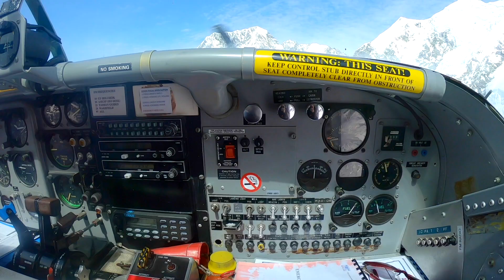Mount Cook "Cloud Piercer" Scenic Flight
Mount Cook "Cloud Piercer" Scenic Flight. Nothing is better than observe the highest mountain in New Zealand - Mount Cook 'The Cloud Piercer' - from the air. With a scenic flight through Mount Cook national park we passed this mountain twice. On the way down in a helicopter and on the way back in a ski plane. Halfway we landed on the Tasman glacier to walk around for 10 minutes. One of our highlights during our trip. Thanks to Inflite for the trip!!